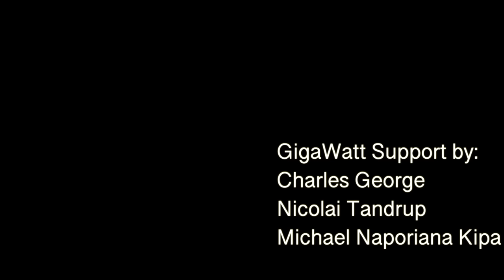Tesla FSD UNCHAINED! Why So Many Updates Lately?!